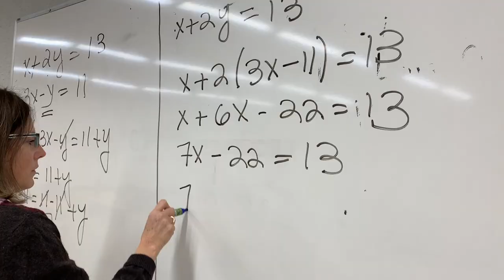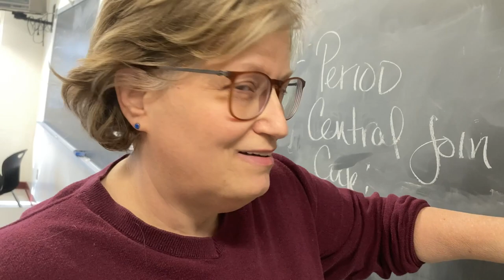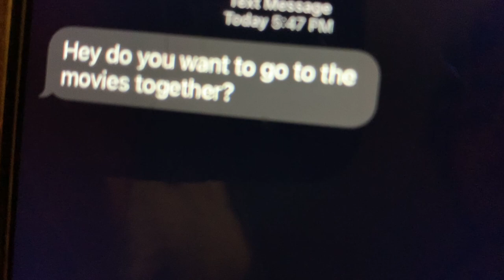Life Will Change | Short Film by Alejandro Ibarra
A boy moves to a new place and has a difficult time adjusting to his new surroundings.

I've been working on this for the past month, hope you enjoy it!

CREW
Director, Producer, Writer, Director of Photography, Editor - Alejandro Ibarra-Towle

Cinematography - Mara Regina Aranda, Mary Kathleen Towle, & Karina Lopez

CAST
Protagonist - Alejandro Ibarra-Towle
Friend - Mara Regina Aranda
Humanities Teacher - Mary Kathleen Towle
Film Teacher - Roberto Perez
Teacher - Andrea DiCara